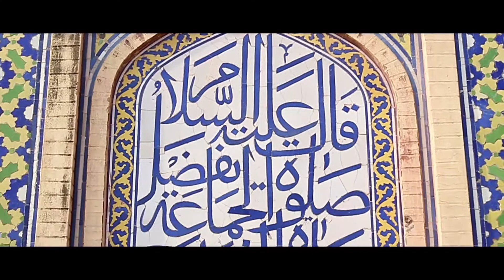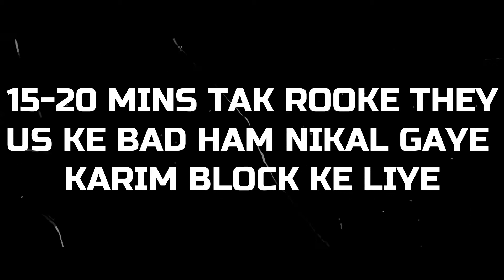TOUR TO WAZIR KHAN MOSQUE | WALLED CITY LAHORE | FIRST VLOG | MOHAMMAD MUJAHID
Stay Safe😷
Allah Hafiz!